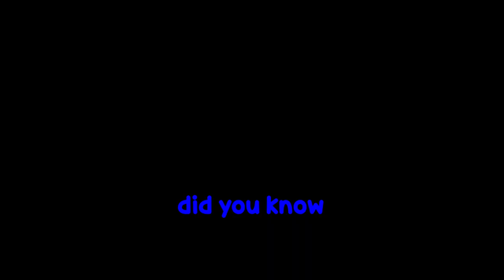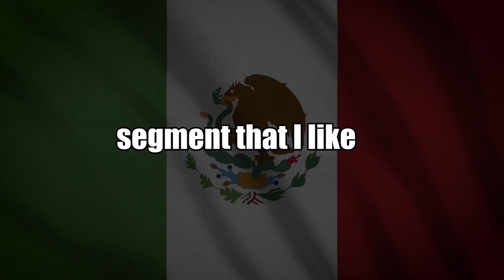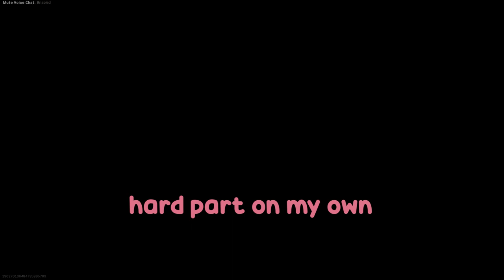I Don't Recommend Watching This Warzone Video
How dare you click on this video. Welp, since you're here now, have a cookie🍪

• Alex (Patrick Pink) -

► Songs (As shown in order) ◄
• Mario Kart DS - Waluigi Pinball Wario Stadium (DS) [Qumu Remix]
• DSi Shop Theme [Qumu Remix]
• Luis Miguel - La Bikina
• New Super Mario Bros. - Overworld Theme
• Cooking Mama 4 Kitchen Magic OST - Menu
• Mii Channel [Qumu Light Music Remix]
• Toby Fox - cyrctahidramompoa

Hey...Watchu doing down here?